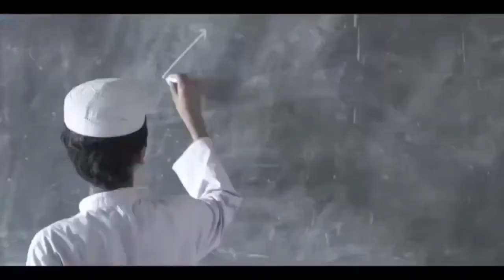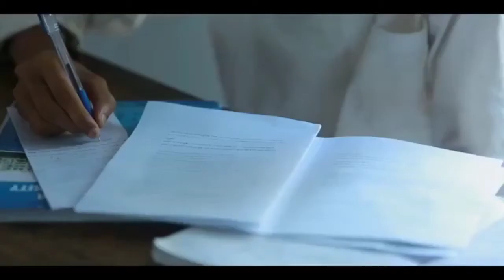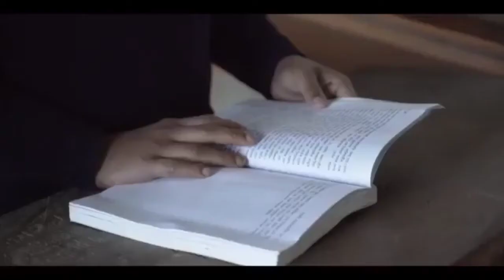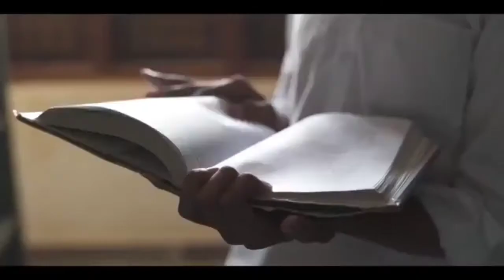🔴 DHIU | SONG | NAHNU FIDA | DOCUMENTARY | نحن فدا | دار الهدى 🔴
🔴 DHIU | SONG | NAHNU FIDA | DOCUMENTARY |